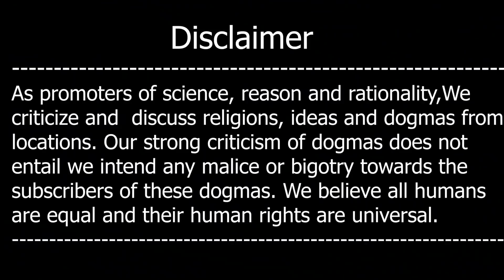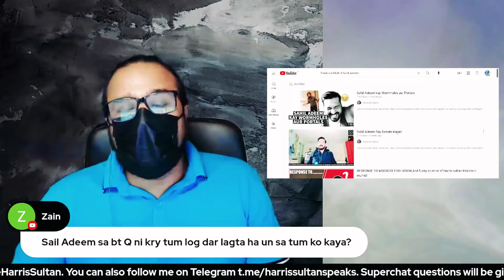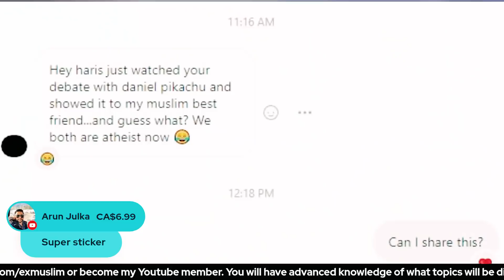Deen-e-Islam Kay Follower Say Debate